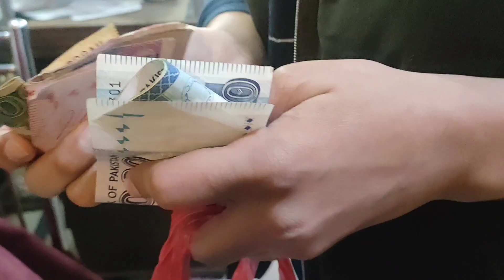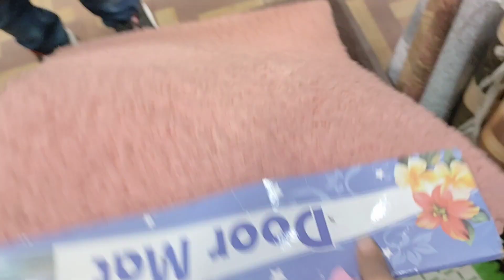My Shopping 🛍 Full Vlog Upload!!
❤youtube vlogs channel;
@village food channel
❤Sister's youtube channel: 🚗/Mehakmughal